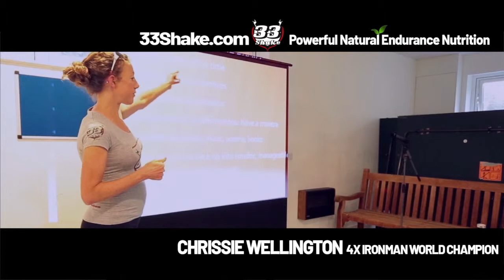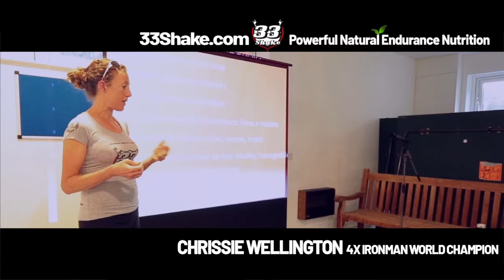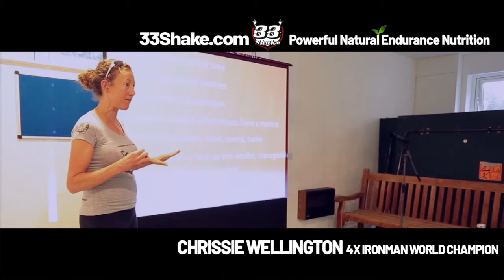4 x Ironman World Champion Chrissie Wellington: Train Your Mind Like You Train Your Body PART 1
ABOUT US
At 33Shake we deliver maximum value to endurance athletes. We do that here in videos packed with the latest in training and nutrition advice, inspiration and motivation. We do it in store at 33Shake.com with our unique and powerful natural nutrition products for runners, cyclists and triathletes.

TRAIN HARD. FUEL AWESOME. RACE HAPPY